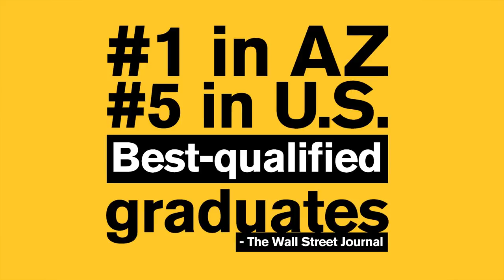Why I Came to ASU: Grads from Arizona | Arizona State University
Alumni from Arizona State University talk about why they picked ASU as their in-state college to attend.

These graduates studied broadcasting, mechanical engineering, aerospace engineering and nursing. All of them are thriving in their present day careers.

They never felt too close to home. College, for them, was about getting the hands-on experience necessary to succeed in their chosen careers. One of the biggest benefits of attending ASU is its size. There are opportunities available for everyone here.